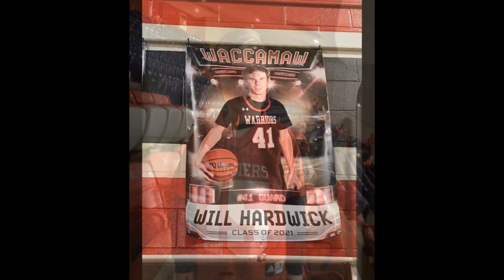Graduate Slide Show 2021 - LC3 Youth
Graduate Sunday 2021 Slideshow at Low Country Community Church in Murrells Inlet, SC